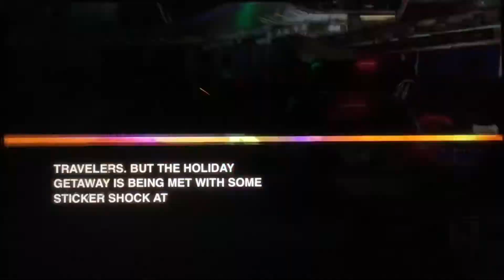KTLA 5 News at 10pm Saturday open July 3, 2021